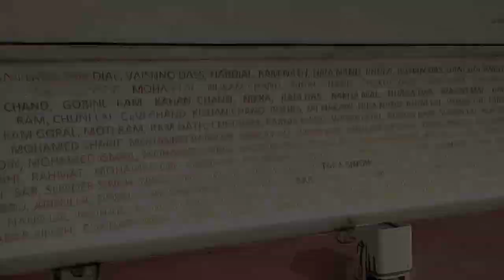GOLDEN TEMPLE AMRITSAR || स्वर्ण मंदिर अमृतसर